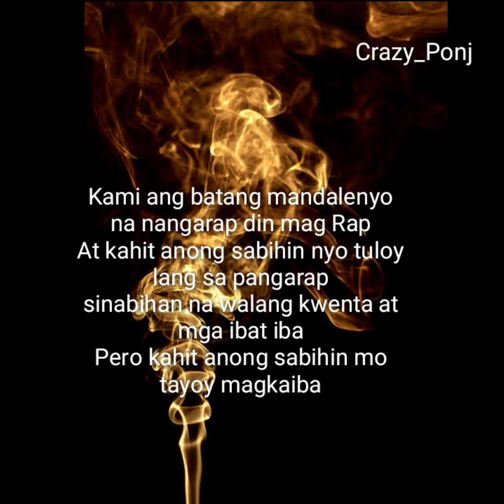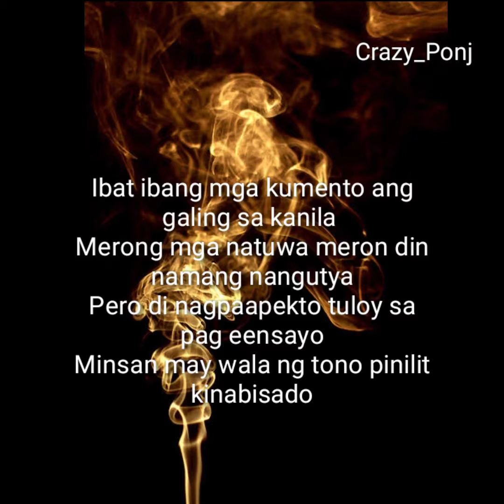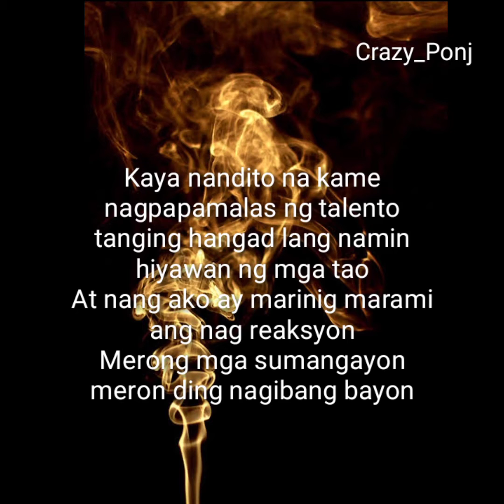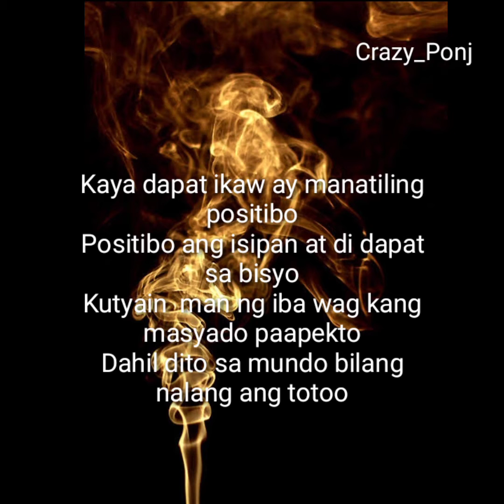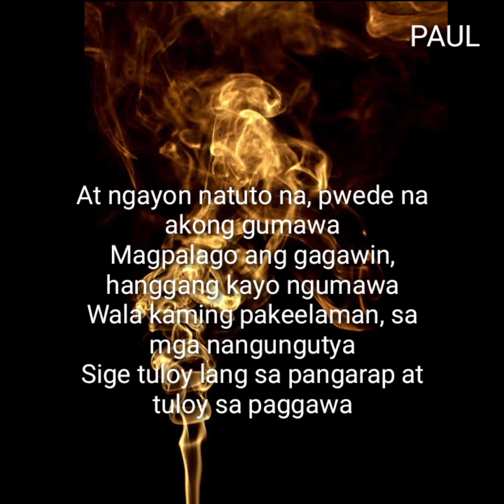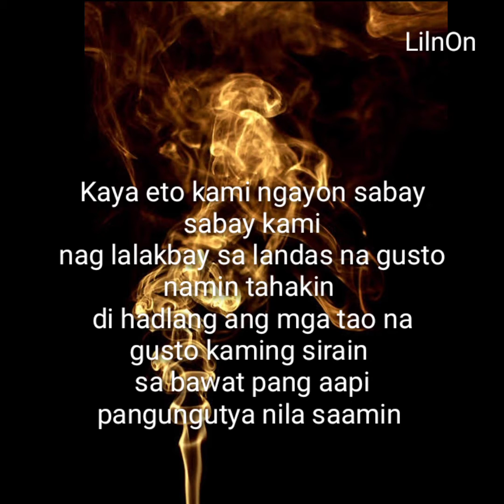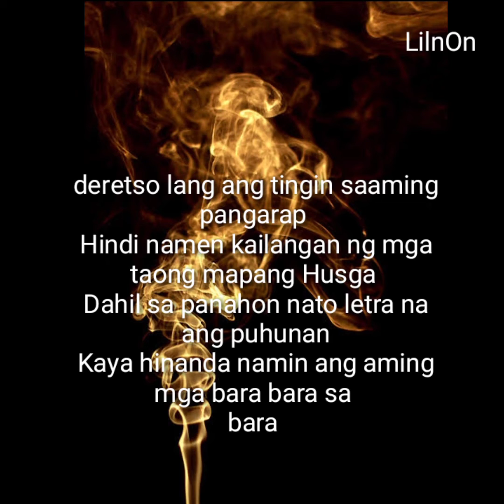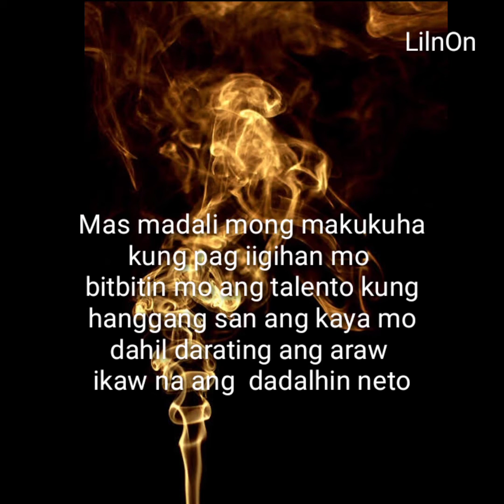Insiders Production- "Gintong Pangarap" (Prod by. Nupel Beats)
Rap artist

S/o Chupols🔥